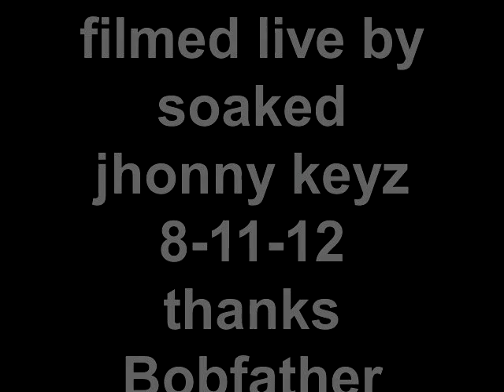boojumsandboxxx golfing Atlantis Club